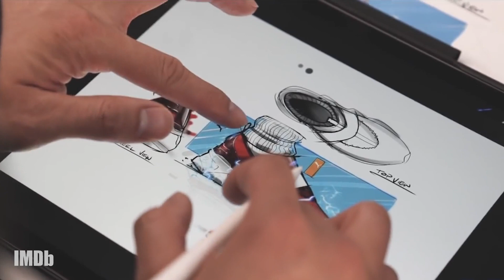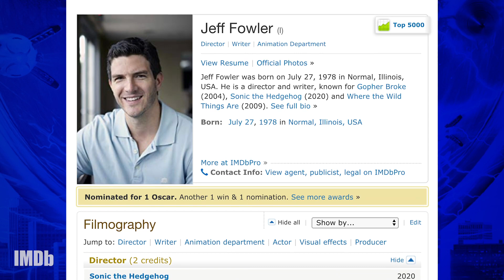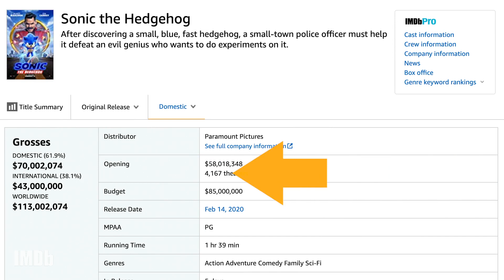Does Sonic Boom Spell Sequel